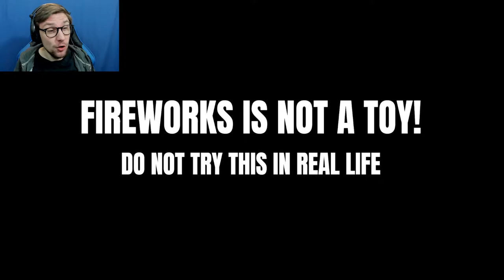Destroying An Entire City While Playing Fireworks Mania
Can I Crash This Game Or Will It Survive???